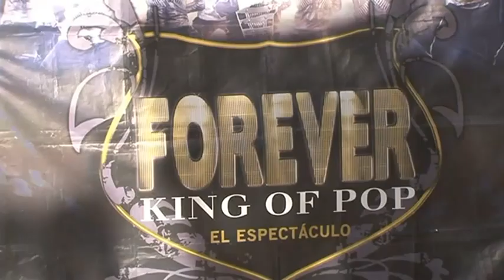FRANCISCO JACKSON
NOTICIA FRAN JACKSON EN CANARIAS, THRILLER EN LA PLAYA